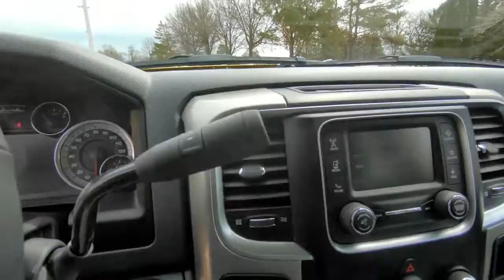2018 DODGE RAM 5500HD For Sale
Category: Wrecker